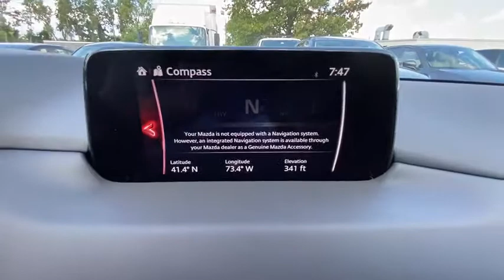2020 Mazda CX-5 Brookfield, Ridgefield, New Milford, New Fairfield, Danbury, CT M10386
Deep Crystal Blue Mica New 2020 Mazda CX-5 available in Danbury, Connecticut at Colonial Mazda. Servicing the Brookfield, Ridgefield, New Milford, New Fairfield, CT area.
2020 Mazda CX-5 Grand Touring - Stock#: M10386 - VIN#: JM3KFBDM7L0840210

Colonial Mazda
100 Federal Rd,

Deep Crystal Blue Mica 2020 Mazda CX-5 Grand Touring AWD 6-Speed Automatic SKYACTIV? 2.5L 4-Cylinder DOHC 16V/br/brRecent Arrival! 24/30 City/Highway MPG